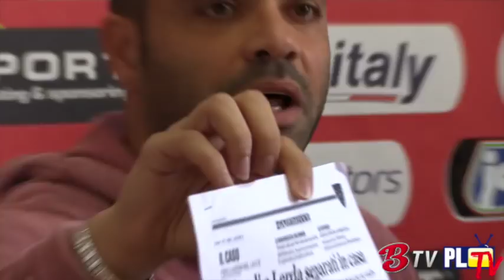Conferenza stampa Fabrizio Miccoli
Il capitano si è sfogato in sala stampa dopo gli ultimi articoli apparsi su quotidiani nazionali e locali.